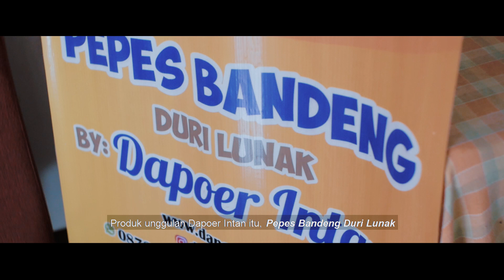Pepes Bandeng Duri Lunak Khas Nusantara "DAPOER INTAN" dari Pamulang Tangerang Selatan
Pepes merupakan masakan asli nusantara yang menggoda lidah orang Indonesia, hal ini yang menjadi inisiatif awal untuk mendirikan DAPOER INTAN.
Owner Ibu Eka Agung Sulistyaningsih
Tangerang Selatan
Binaan Rumah BUMN Serang
Finalis BRIncubator Go Global 2021